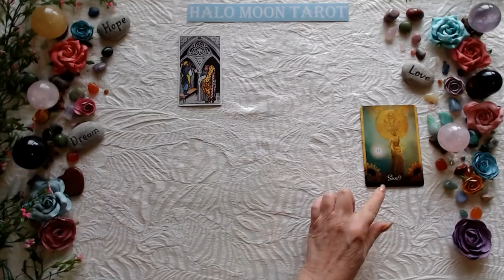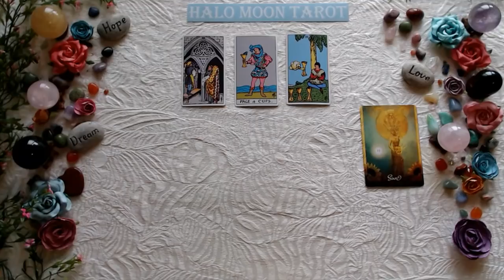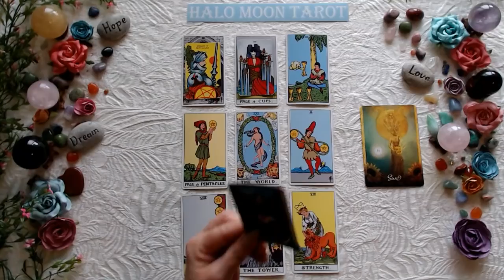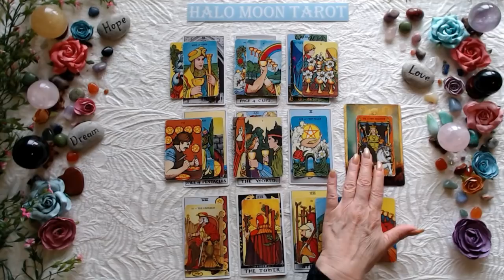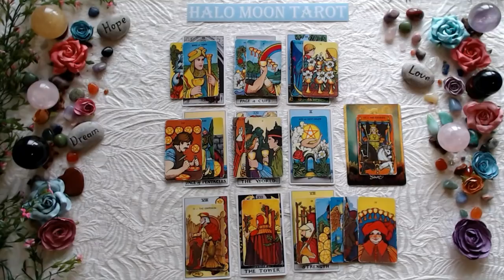GEMINI SINGLES - NEW LOVE ENERGY READ